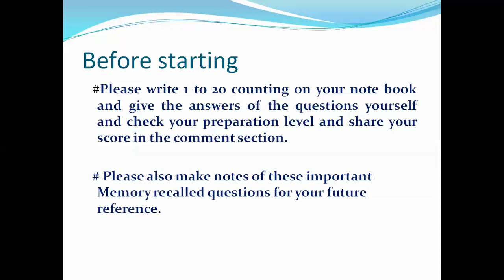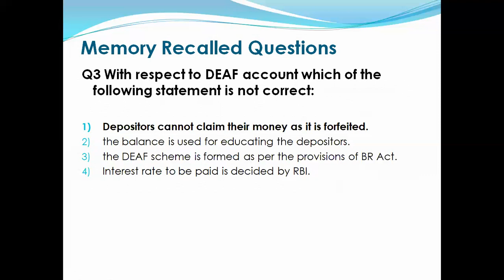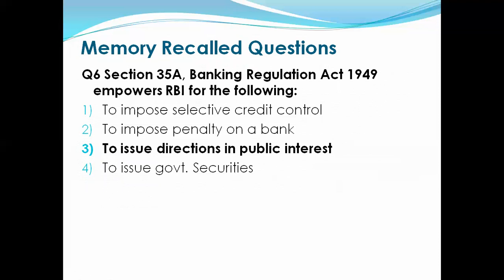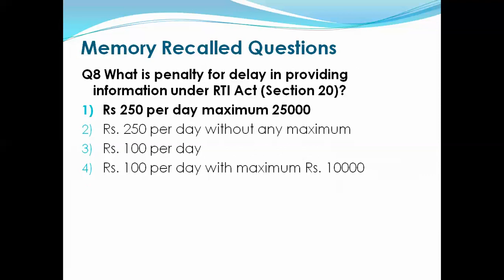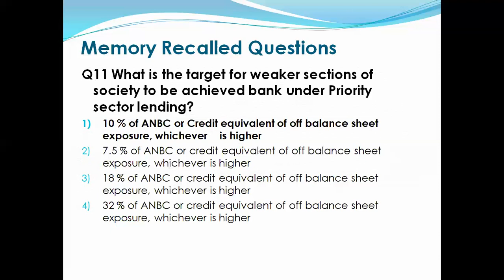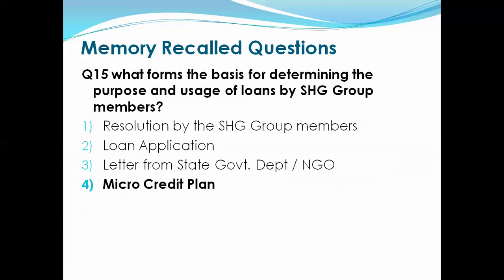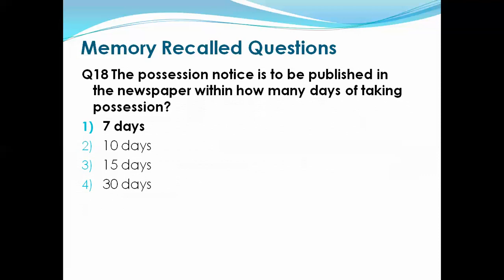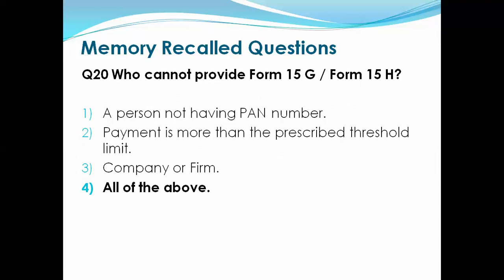BankPromotionExam2020 JAIIB MemoryRecalledQuestions Part-2